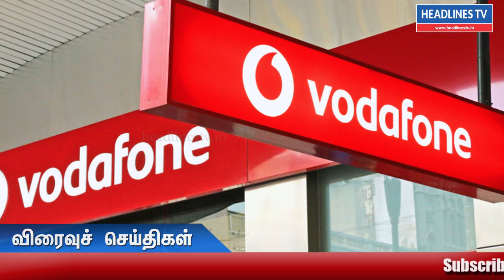பிராண்டட் ஸ்டோர்களை மூடும் வோடபோன் ஐடியா பரிதாப நிலையில் ஊழியர்கள் | News Today Tamilnadu Live